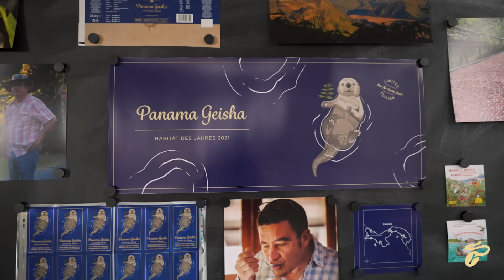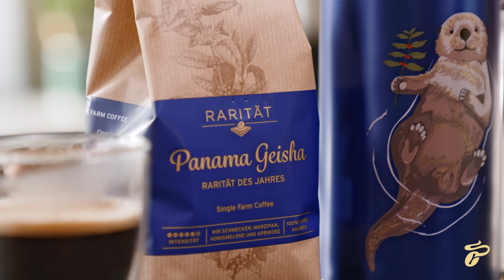Rarität des Jahres Panama Geisha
Mit unserer besonderen Rarität des Jahres geht es dieses Jahr in ein außergewöhnliches Kaffeeland - auf nach Panama. Zwischen Pazifik und Karibik erreichen wir die Finca Hartmann, die zu den Pionieren der Spezialitätenkaffee Produktion in Panama gehört. Für alle, die wir hier antreffen, ist Kaffee eine Lebenseinstellung, Kultur, Familie sowie ihre große Liebe. Ihre gemeinsame Vision ist es, respektvoll mit der Natur zusammenzuarbeiten, ohne sie zu zerstören. Im Schatten einheimischer Regenwaldbäume wird hier die Geisha Varietät angebaut, die aufgrund ihrer edlen Form und ihres eleganten Geschmacks auch „Königin der Kaffeebohnen“ genannt wird. Wir schmecken: Marzipan, Honigmelone und Aprikose. Was schmecken Sie?